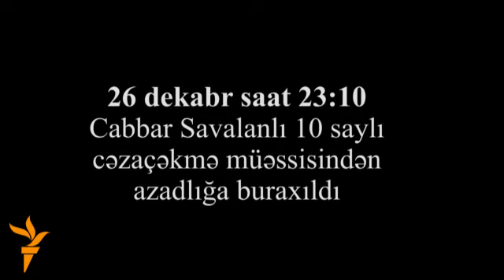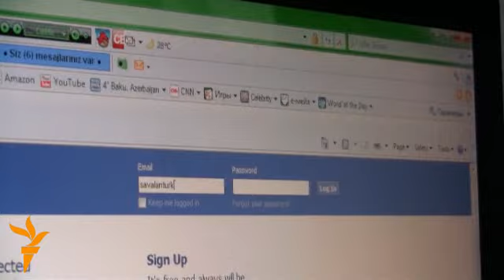Cabbar Savalan azadlıqda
"İstərdim bütün əqidə yoldaşlarım azadlığa buraxılsın". Prezidentin əfv fərmanından bir-neçə saat sonra azadlığa çıxan Cabbar Savaıanın ilk müsahibəsinin ilk sözü belə oldu. Nüşabə Fətullayeva və Cavanşır Ağamalıyevin videoreportajı